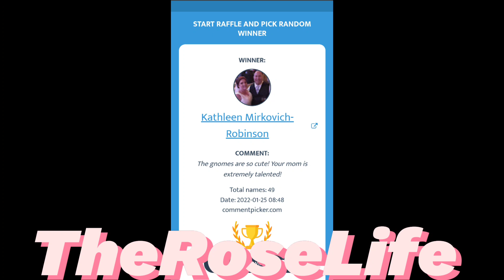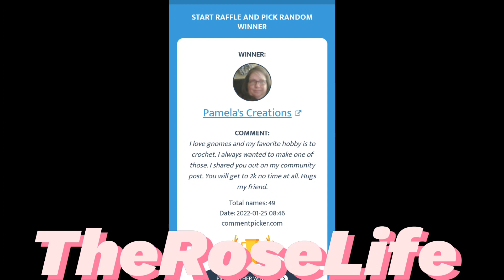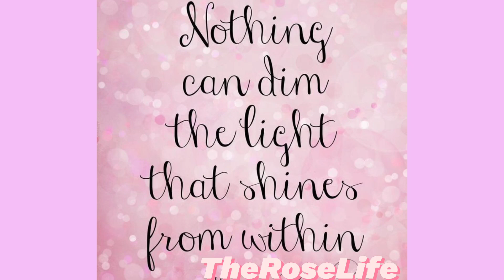💕Winners of The Gnomes + Chit Chat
🎀Mailing Address 💌 want to me send a card
Miss Rose

Thanks so much sending alot of positive vibes your way ✨

🧿Hey Girlfriend 😘
I'm so happy you're here ! Reading your comments make my day . I hope you have a positive 💛

Welcome to the family ! YOU ROCK🐆

📆📍 Mark Your Calendar, Ladies Night Live🌙
Every Sunday at 4pm EST
🍿 Girl Chat 👧🏼 Hot Topics 🔥 Vent 📒 Inspiration 📍 Questions , Interact and more

Get cash back for shopping on Ebates! Sign up with my invite link for a $10 bonus when you shop at over 2,000 stores like Aliexpress,eBay, Macy's & Walmart.

🎀Sign up for Mercari and get $10 off your first purchase.

(Leave me your email to invite you )

🎀Mailing Address 💌
Miss Rose